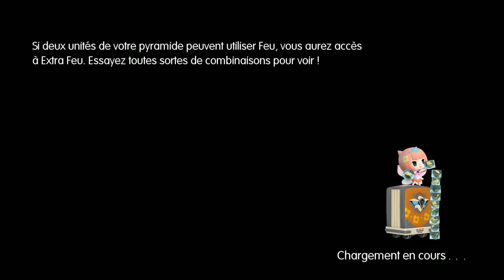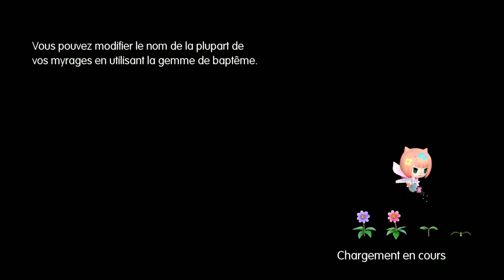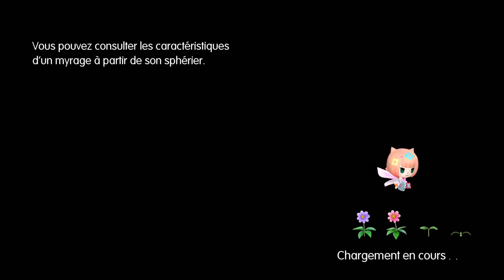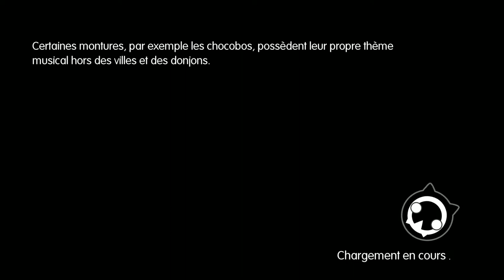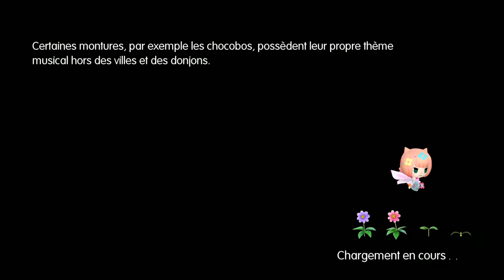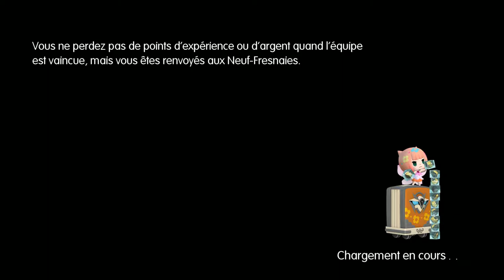Let's Play World of Final Fantasy episode 05 - Saronia